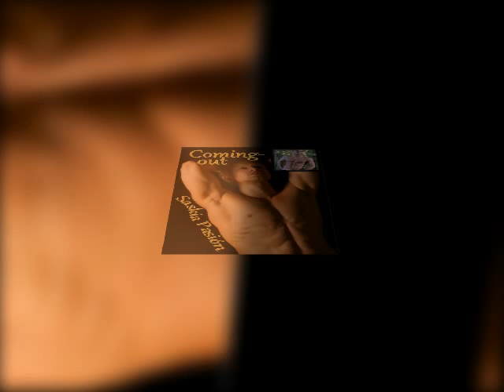Coming-out ... Geständnis ohne Reue